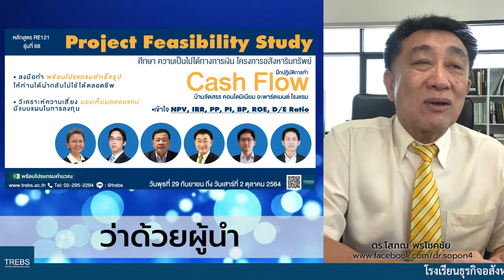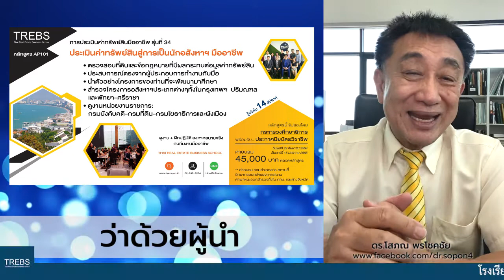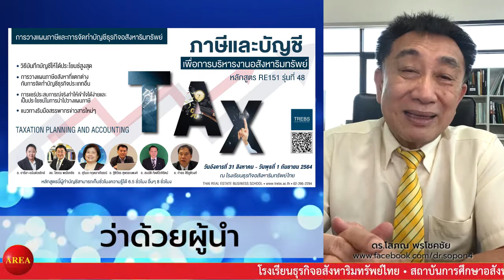ว่าด้วยผู้นำ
ดร.โสภณ พรโชคชัย